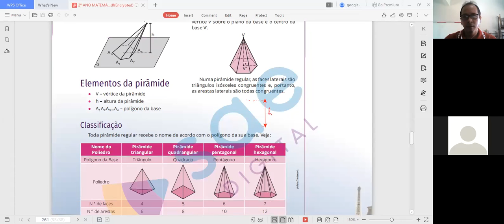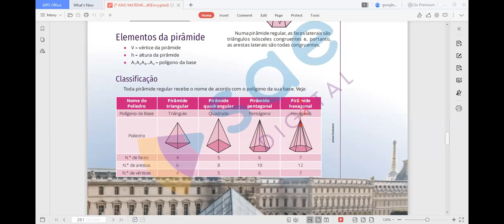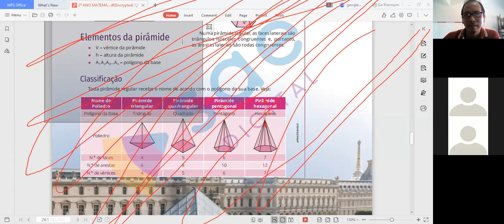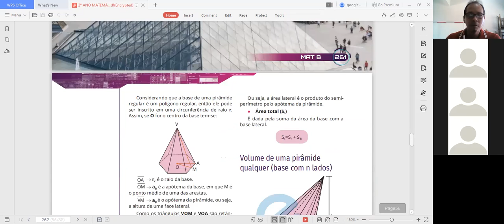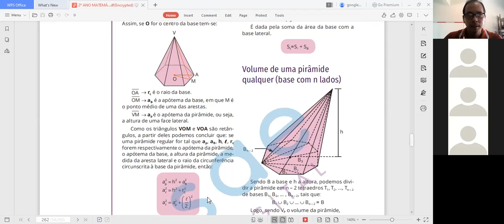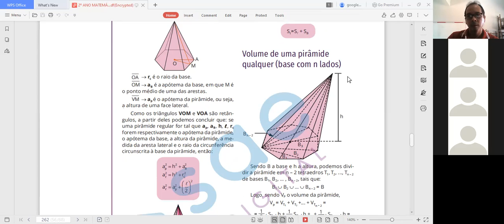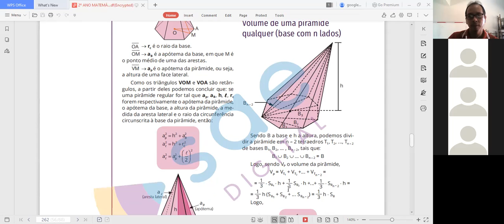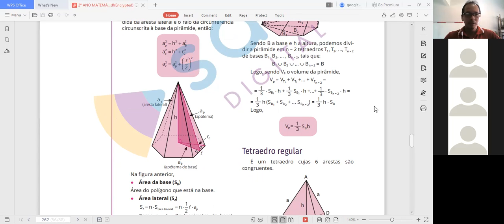2ºano EM. Mat. aula1 26/10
Matemática - Michel